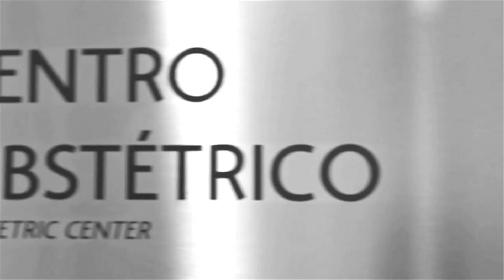RETROSPECTIVA MARIO BROS VICTOR HUGO 1 ANINHO